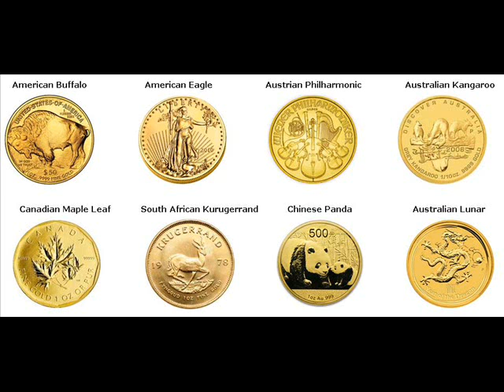Gold Bars For Sale Escondido San Diego California